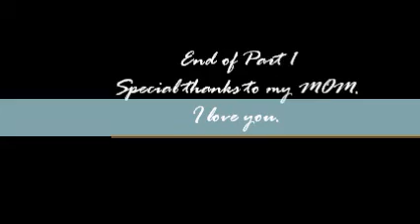Luke Schuhle Scout Sunday 2-19-12 Part 1 of 2